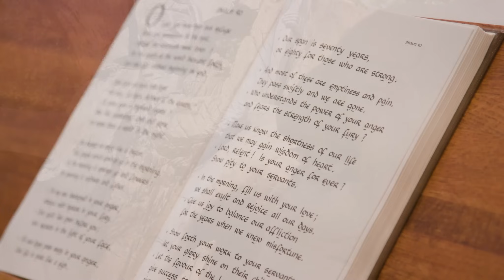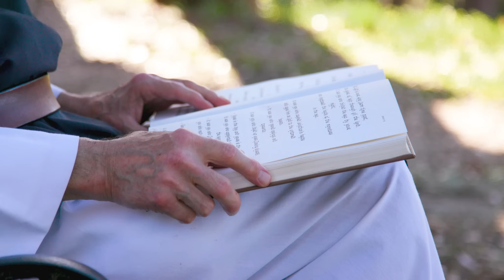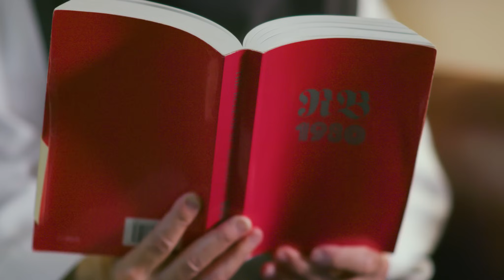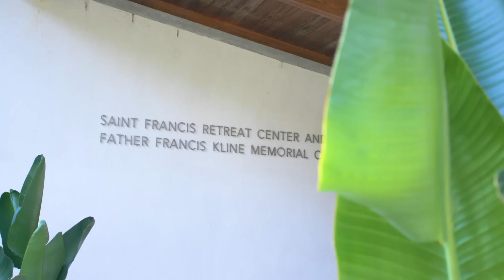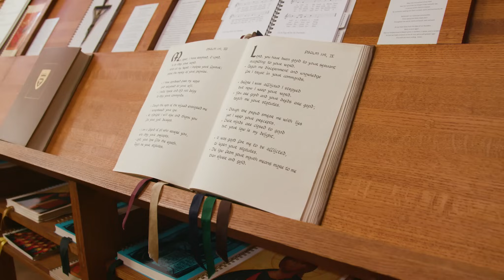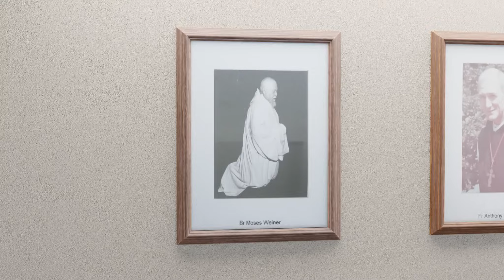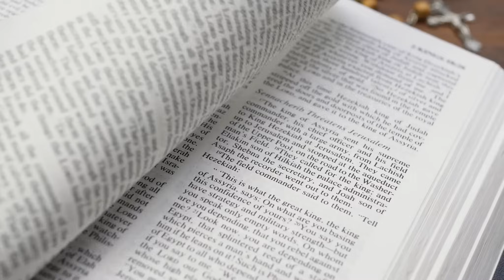A look at contemplative life today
Do you find yourself being called to a contemplative life? Have you wondered what life at a Trappist monastery is really like? This documentary will give you a wonderful glimpse into the mission, the call, the work, the people, and the facility here at Mepkin Abbey.